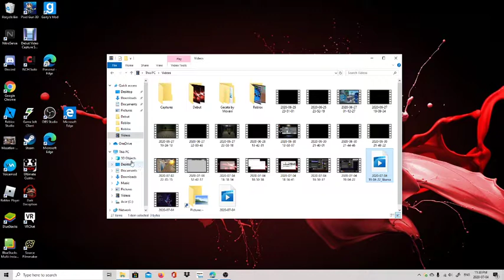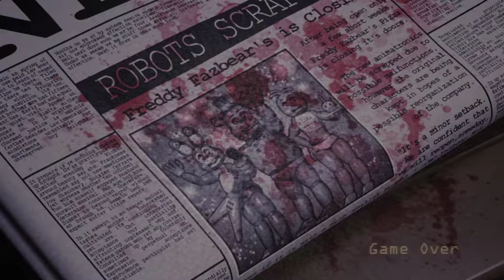THIS GUY IS IMPOSSIBLE (Five Night's At Candy's Remastered) Part 2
I HATE THIS OLD CANDY DUD